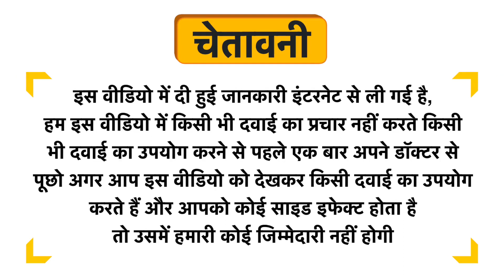ADPL Glucose-D Powder Lemon Uses in Hindi | Side Effects | Dose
ADPL Glucose-D Powder Lemon Uses in Hindi | Benefits | Side Effects | Dose